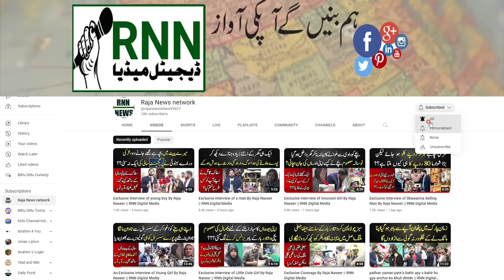Exclusive Interview Of Iram|Hosted bY Raja Naseer Fazal|Rnn digital Media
Iram say Guftgo.
Sambriyal Police Station.
 Raja News Network Brings The Best of Social Issue that Cover the Life of a Common Person .also raja news network channel when you will find true Stories behind and beyond national and international Affairs.
Punjab Police Investigation Incharge Rana Muneer Shera Kot police Station.
Hosted by Farwa Nazeee
Welcome to the raja newsnetwork Official page